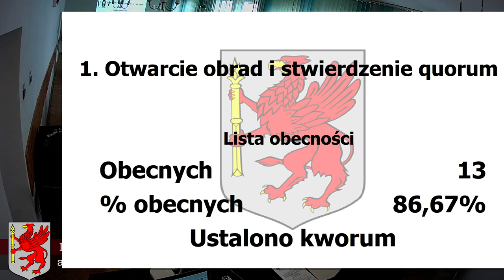XIX Sesja Rady Miejskiej w Polanowie - 17 lutego 2020